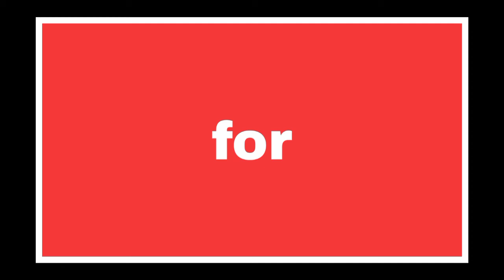HAPPY BIRTHDAY AYEN || DAISY ROSARIO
☑️VLOG TITLE: HAPPY BIRTHDAY AYEN || DAISY ROSARIO

happy birthday
happy birthday to you
happy birthday song with name